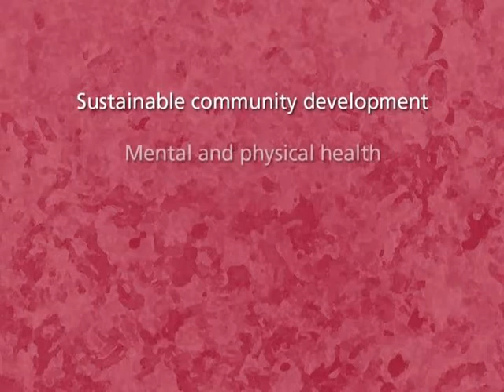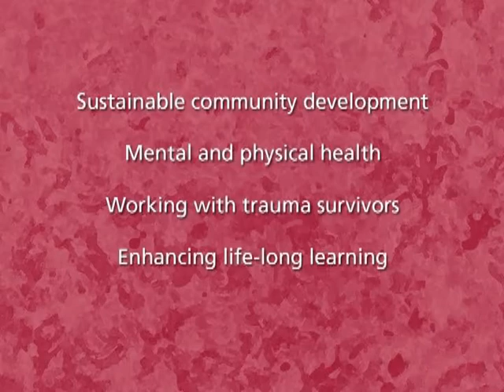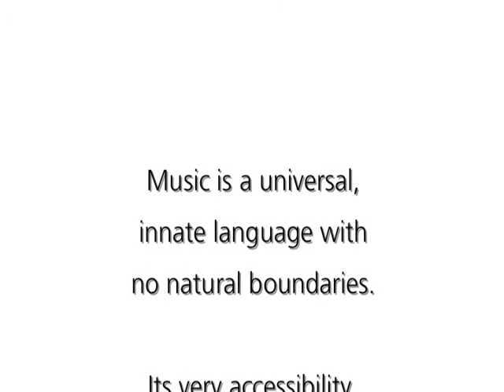2011 ICCC Compendium on Music as a Natural Resource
Since its inception, ICCC has been committed to the principle that private enterprises and individuals can help society improve communities and social public activities. This is one of ICCC essential goals. Twenty-three renowned world leaders since 1996 have been presented with ICCC "Caring" Awards for their contributions to society.